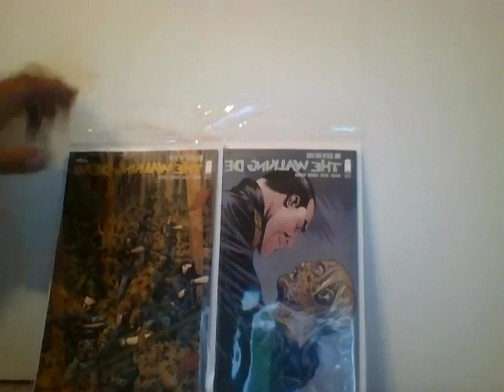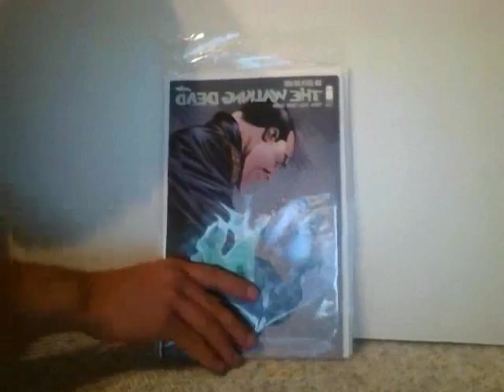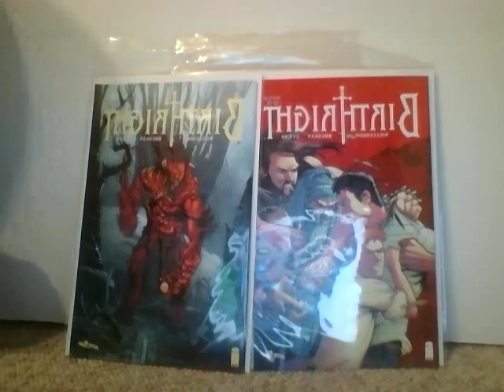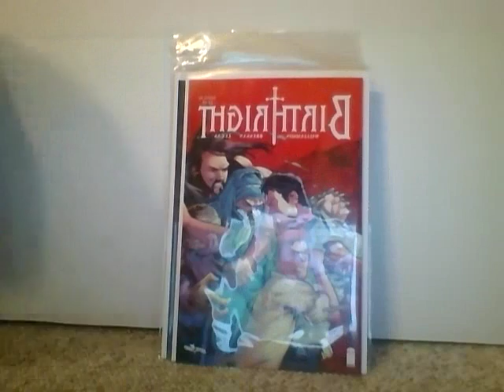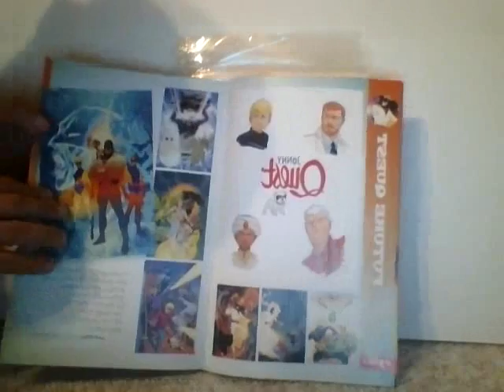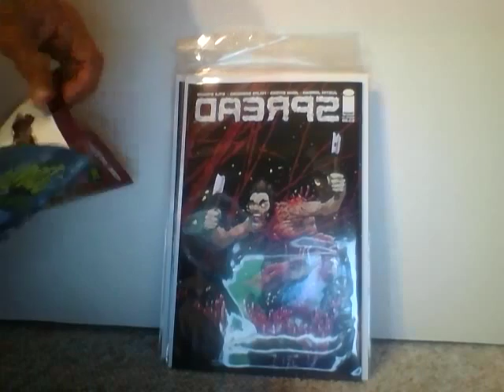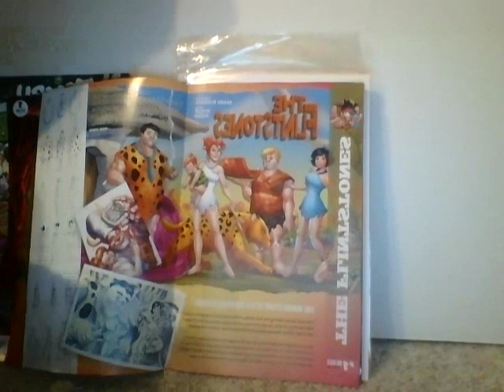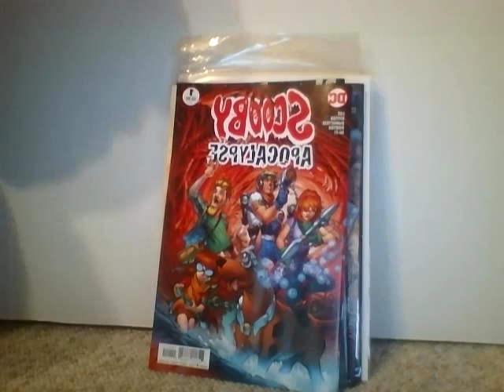Comic Book Haul (July 25, 2016)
Hello, this Daniel Mart, and today I will be showing you my latest comic book haul!!!

This comic haul was great. I am happy with what I got from my pull as I usually am, but I am also happy because I got the 1st few issues of Scooby Apocalypse as well as a long box (my 3rd one) which I really did need. Overall it was great...